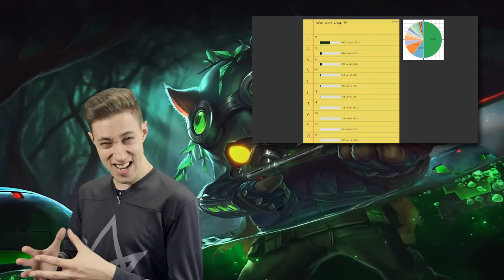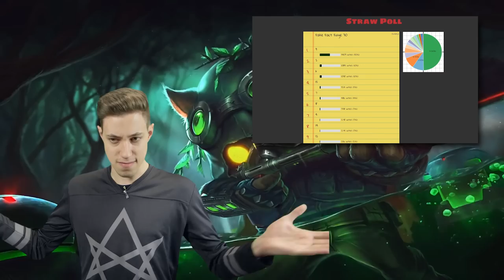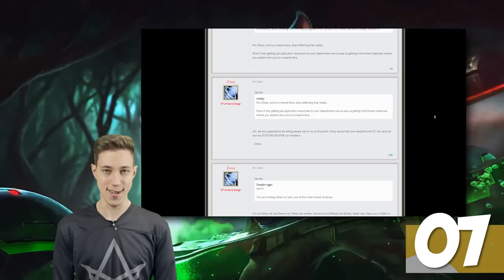LoL Facts | Garnier Aldi Haul | 31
Hier wieder eure WÖCHENTLICHE Portion League of Legends Facts! Easter Eggs, Fakten, Secrets, Quests und Events, hier wird alles rund um League of Legends aufgedeckt!

Welcher ist der Fake-Fact?

Track Name: PYLOT - After Dark
Alle Amazon-Links, auf die wir verweisen, hängen mit dem Partnerprogramm von Amazon zusammen. Sie dienen dem potentiellen Käufer als Orientierung und verweisen explizit auf bestimmte Produkte. Sofern diese Links genutzt werden, kann im Falle einer Kaufentscheidung eine Provision an uns ausgeschüttet werden